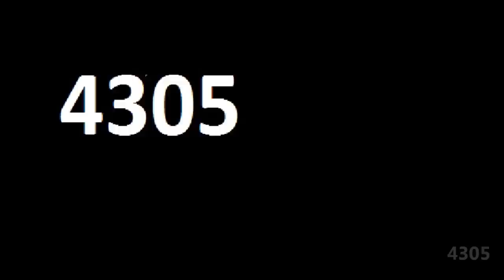Let's Play Slender with Tony - ASDFASGFAUDFBA!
x_x